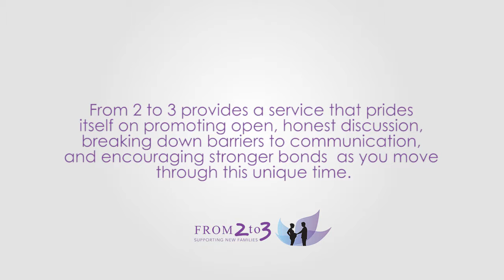Welcome to From 2to3!